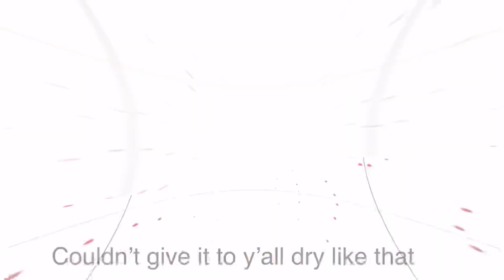My LIT Playlist!!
What’s up YouTube Family, here’s some of my top songs from my lit playlist including NBA Youngboy, Kevin Gates, Young Thug, Mustard, Gallado, No Cap, & Moneybagg Yo! Comment some future videos you guys would like to see!

NO THIS IS NOT MY MUSIC